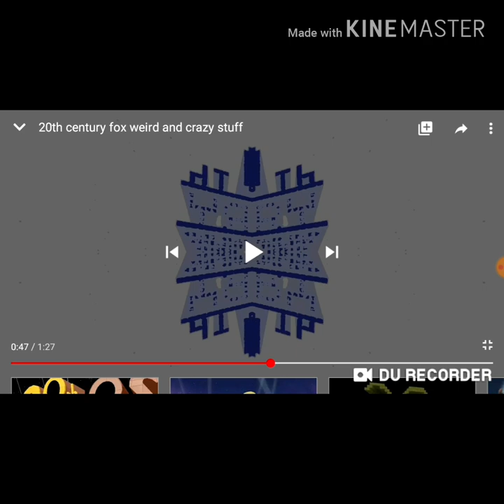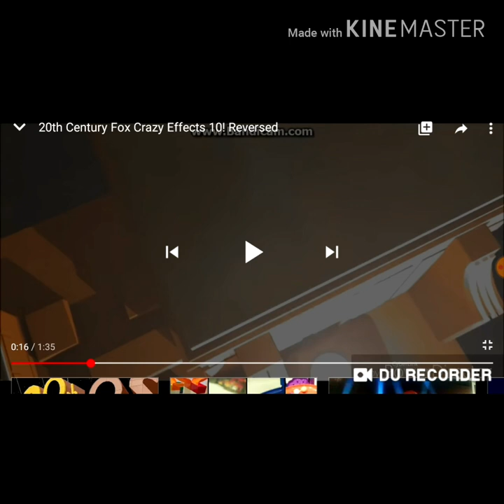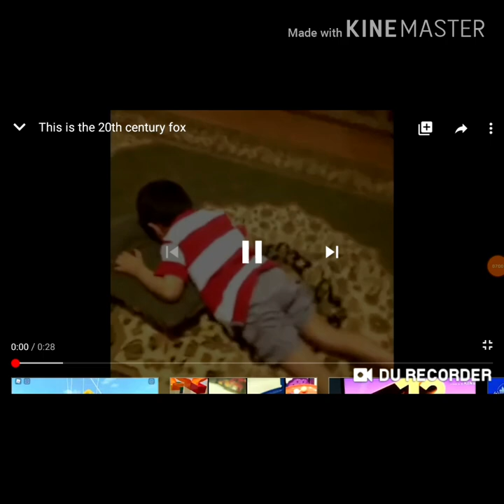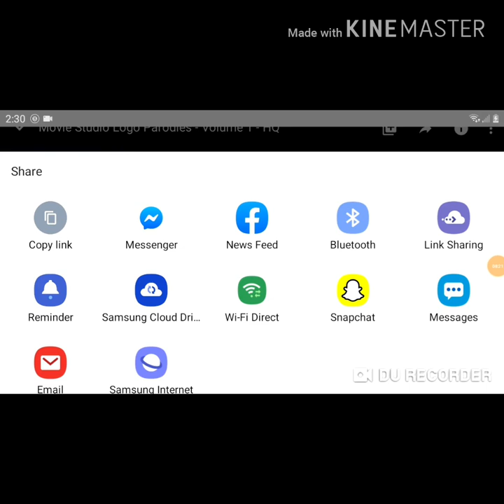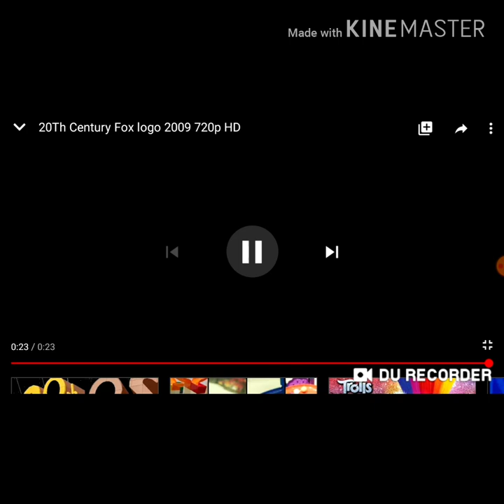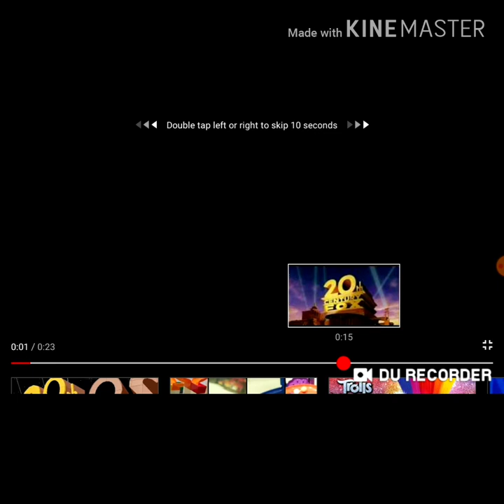20th Century Fox Bloopers 25 (READ DESCRIPTION BEFORE COMMENTING)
Episode: 20th Century Fox Bloopers 25
Release Date: 6/3/20
Running Time: 00:10:37
Category: Entertainment
Genre: Yelling
Film: TCN films
Rate: PG-13
Subtitles: English
Audio: English
                                                                         Note:
                                  There are voices at: 00:00:54 - 00:01:19 - 00:01:36 - 00:01:44 - 00:01:56 - 00:02:03 - 00:02:14 - 00:04:43 - 00:04:53 - 00:05:01 - 00:05:41 - 00:05:55 - 00:06:00 - 00:06:22 - 00:06:27 - 00:06:48 - 00:06:54 - 00:07:05 - 00:07:30 - 00:07:42 - 00:08:34 - 00:09:24 - 00:09:30 - 00:09:55